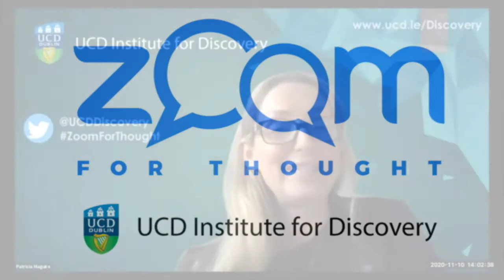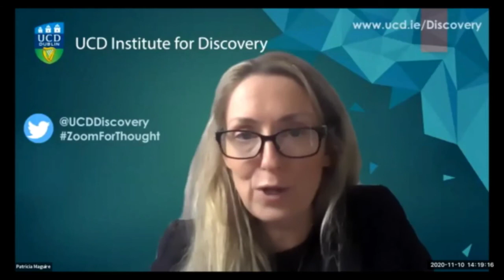Zoom for Thought: Why People of Colour in Ireland Need Allies, Not Bystanders - Dr Ebun Joseph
Dr. Ebun Joseph is a race relations consultant, a Teaching Fellow at TCD and a Career Development Consultant at the Royal College of Surgeons in Ireland. She previously worked with Business in the Community Ireland for over nine years as Training and Employment Officer. Dr Joseph has a PhD in Equality Studies from UCD School of Social Justice. She has an M.Ed. in Adult Guidance and Counselling from Maynooth University; an IACP accredited diploma in Professional Counse lling and a B.Sc. in Microbiology from the University of Benin. She focused her PhD dissertation, titled ‘Racial Stratification in the Irish labour market’ on workforce experiences.

Ebun is also an author; TV panellist, Columnist for the Dublin Inquirer on race, Chairperson of African Scholars Association Ireland (AfSAI) and an equality activist. She is a co-author of the book, Challenging Perceptions of Africa in Schools: Critical Approaches to Global Justice Education, with Routledge and her book, Racial stratification in Ireland: A Critical race theory of labour market inequality with Manchester University press is in production.